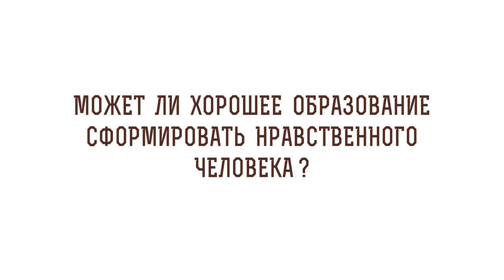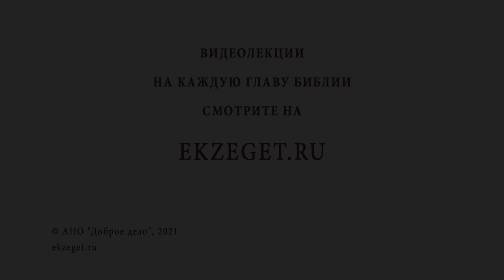Может ли хорошее образование сформировать нравственного человека? Архимандрит Андрей (Вац)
В сегодняшнем видео с Архимандритом Андреем (Вац)  отвечаем на вопрос - "Может ли хорошее образование сформировать нравственного человека?"

🔸 Христианские образы.
🔸 Обработка драгоценного камня.
🔸 Нравственное воспитание.
🔸 Западная традиция.
🔸 Главное сокровище.
🔸 Нравственные установки.
🔸 Детоводитель ко Христу.
🔸 Идеал добра и любви.